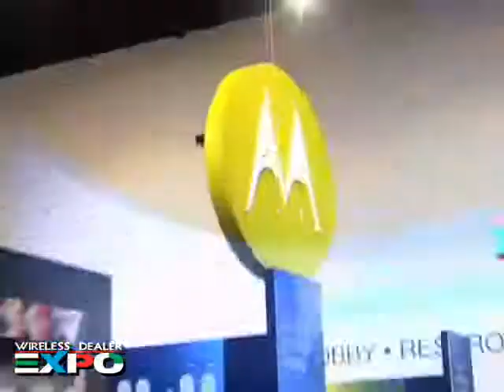T-Mobile limited Interview -Wireless Dealer EXPO 2009